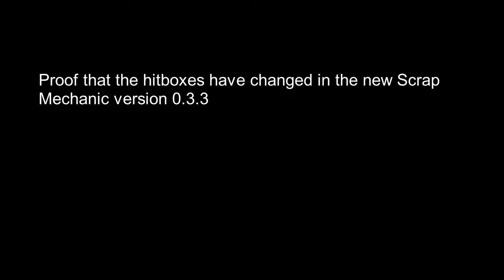SM hitbox changes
changes in the scrap mechanic hitboxes in 0.3.3